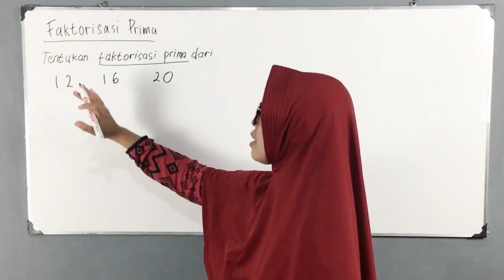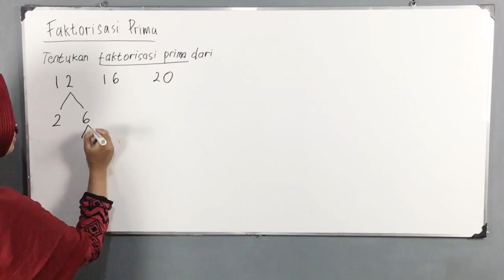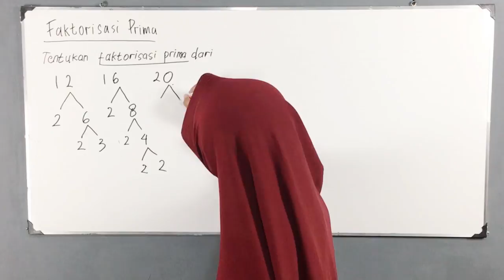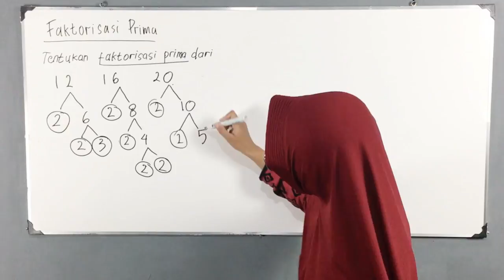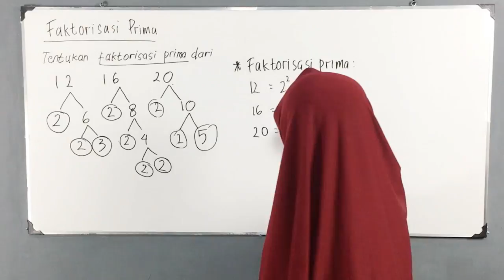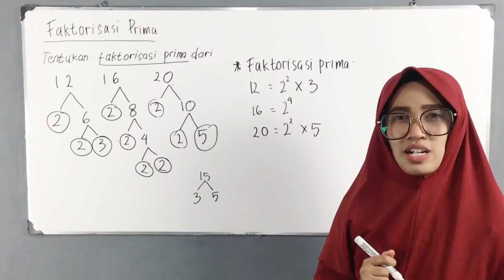FAKTORISASI PRIMA DARI 12,16,20 SANGAT MUDAH !!!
Berikut adalah penjelasan tentang bagaimana menyelesaikan faktorisasi prima.